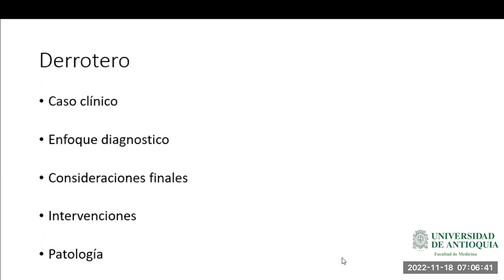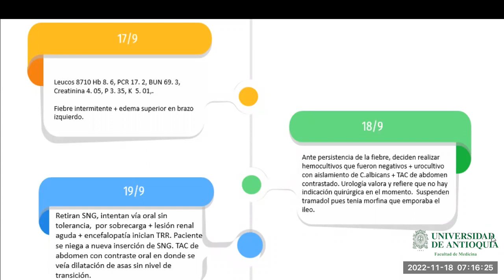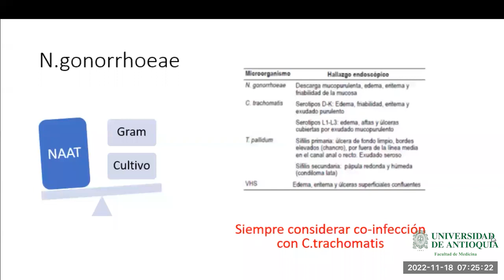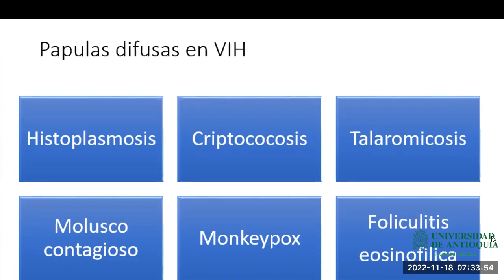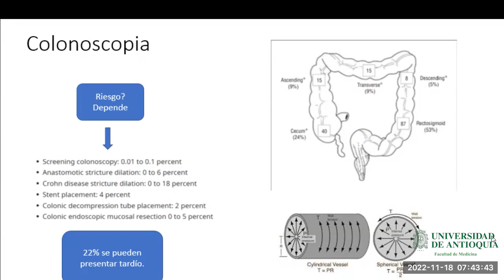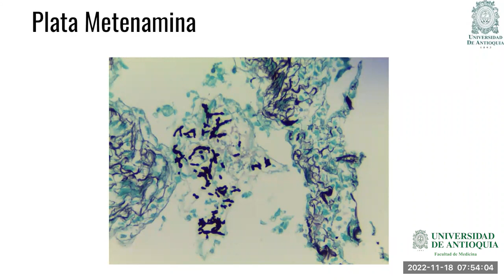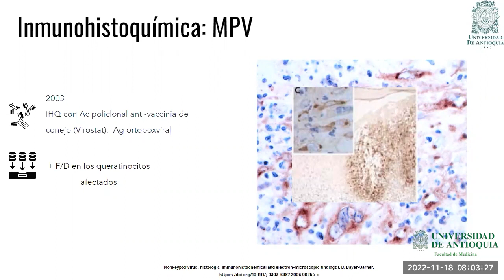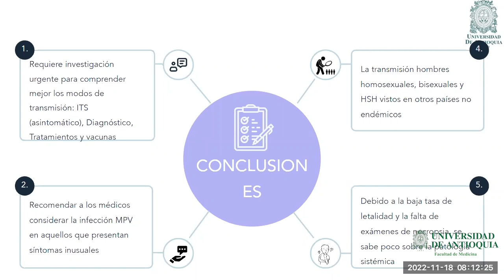Correlación clínico-patológica: Hombre con VIH, proctitis y lesiones en piel - Juan Camilo Jaramillo